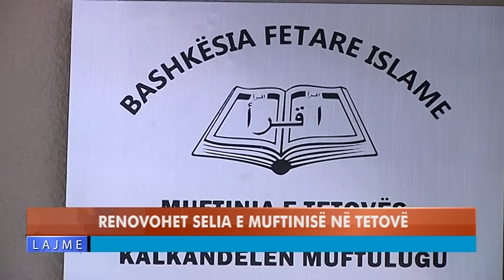RENOVOHET SELIA E MUFTENISË NË TETOVË